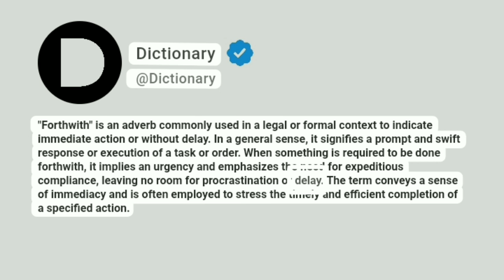Forthwith Meaning In English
"Forthwith" is an adverb commonly used in a legal or formal context to indicate immediate action or without delay. In a general sense, it signifies a prompt and swift response or execution of a task or order. When something is required to be done forthwith, it implies an urgency and emphasizes the need for expeditious compliance, leaving no room for procrastination or delay. The term conveys a sense of immediacy and is often employed to stress the timely and efficient completion of a specified action.